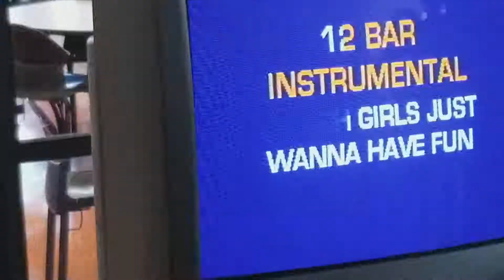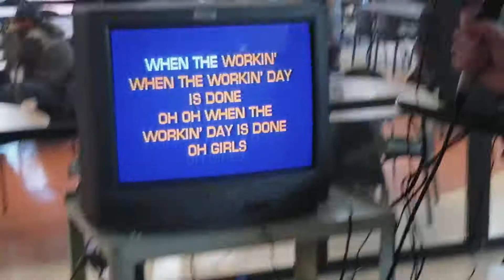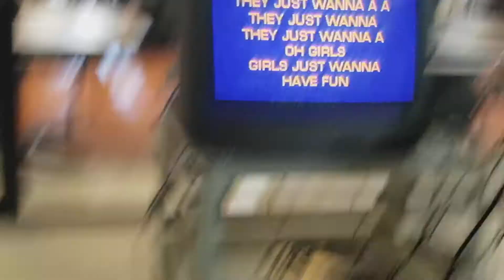Me at karaoke singing a duet with a Donald duck impression